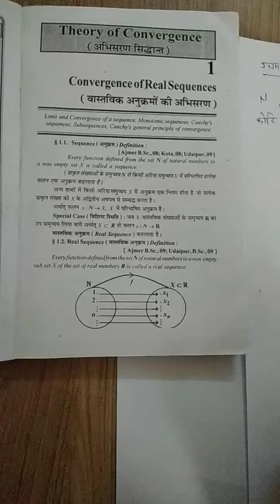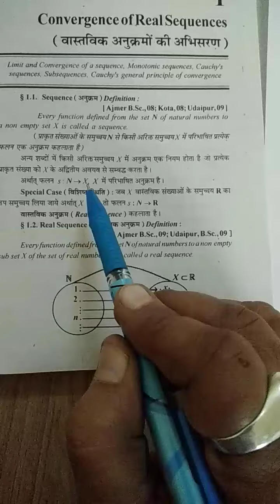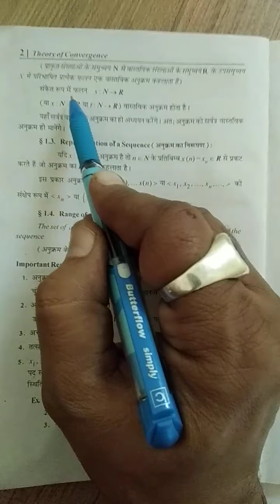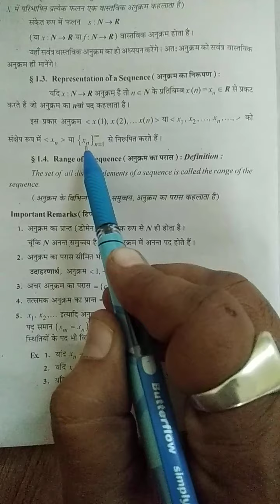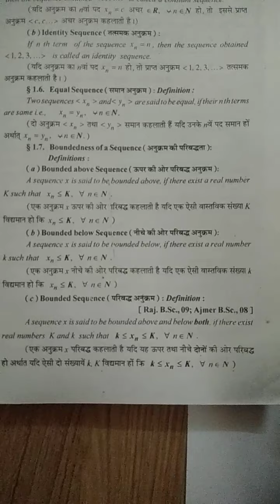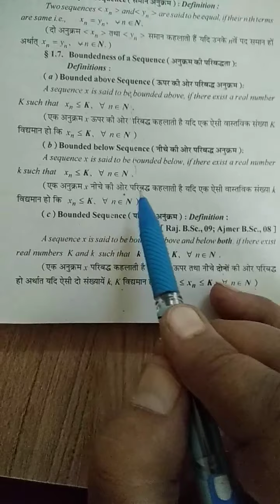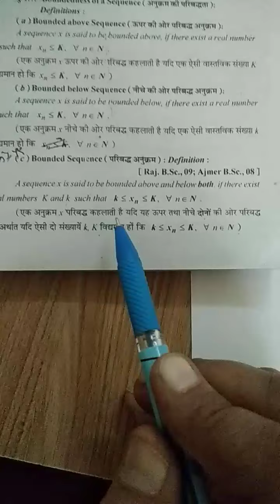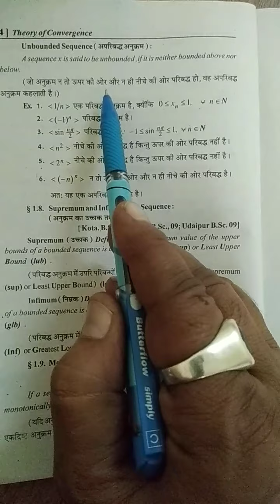Dr Keshav,B Sc pt 2,Maths,Real Analysis,lecture no.13